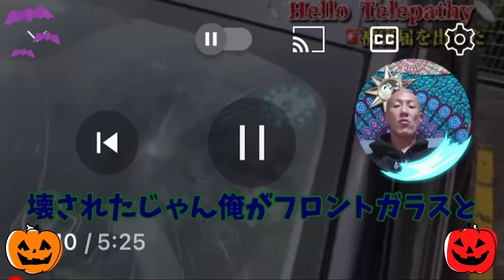【893に頼んだ】間違いないから💢男じゃねぇ❗️内藤言え西山言えよ‼️小山恵吾激しく声をあげる✨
10/31(火)小山恵吾
Oh忍Jha#小山恵吾 裏天皇
おやすみなさいの時間です⭐︎

ミュージシャン: EnjoyMusic